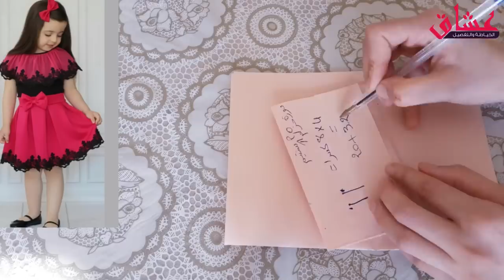طريقة تفصيل وخياطة طقم بناتي😍 تنورة وتيشرت رائع لفصل الصيف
الازياء المغربية العصرية"ازياء مغربية للمحجبات" لباس عصري مغربي للمحجبات"